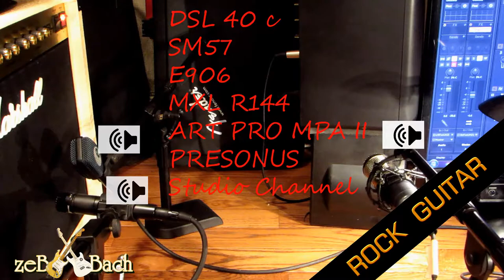Rock Guitar -Home Studio (trailer)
Rock guitar - home studio recording .